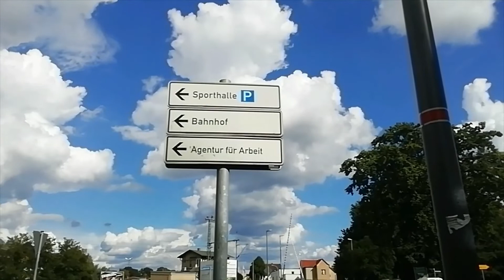Bahnhof Bad Liebenwerda(Teil6)- der BÜ an der Dresdener Str. und Ladestr. mit S-Bahn MD S4 nach HY.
Bahnhof Bad Liebenwerda(Teil6)- der Bahnübergang an der Dresdener  Straße und Ladestr. mit S-Bahn MD S4 nach Hoyerswerda.

Zu sehen ist:
der Bahnübergang an der Dresdener  Straße und Ladestr. mit S-Bahn MD S4 nach Hoyerswerda.

Der Aufnahmeort ist:
Bahnhof Bad Liebenwerda- der Bahnübergang an der Dresdener  Straße und Ladestr. in Bad Liebenwerda im Bundesland Brandenburg.